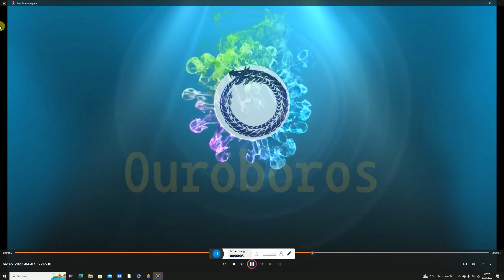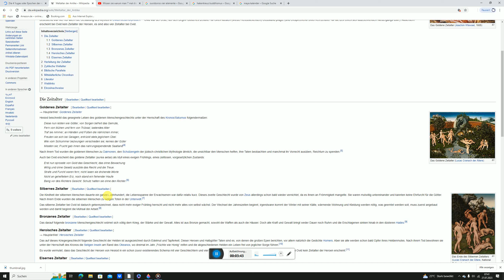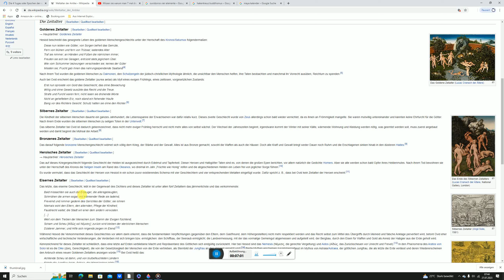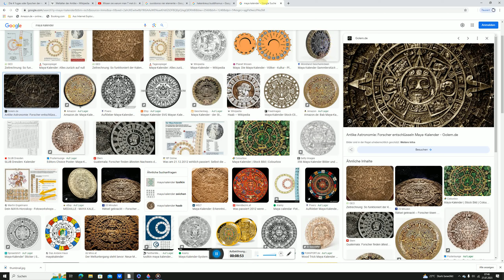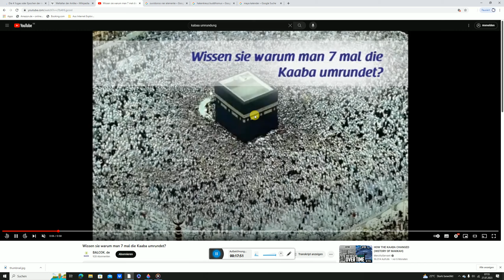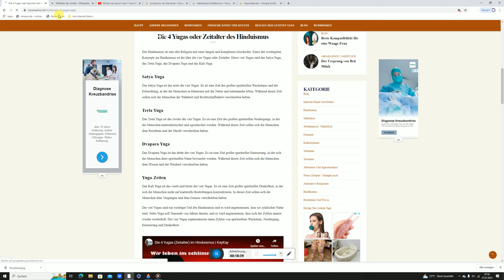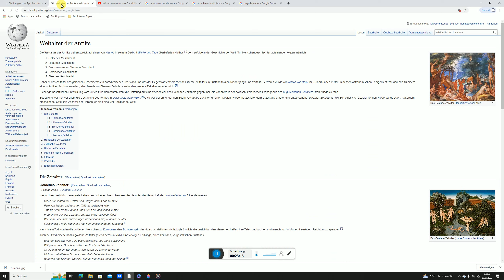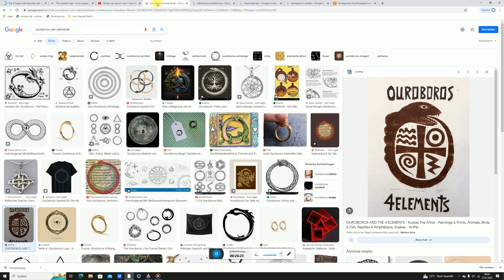🌀Die flache Erde | Die vier Zeitalter und ihre Apokalypsen | Die Rückkehr ins Paradies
In der antiken Philosophie war, anders als in der Dichtung, die Vorstellung von in Zyklen sich wiederholenden Weltaltern verbreitet. So beschreibt Philo in Über die Ewigkeit der Welt die Anschauung der Stoiker, nach der unsere Welt in periodischen Weltenbränden neu geformt würde. Ebenso berichten Anaximander, Anaximenes, Heraklit, Diogenes von Apollonia, Platon, Aristarch von Samos oder Ovid von wiederkehrenden Weltzerstörungen und anschließend neu beginnenden Zeitaltern.